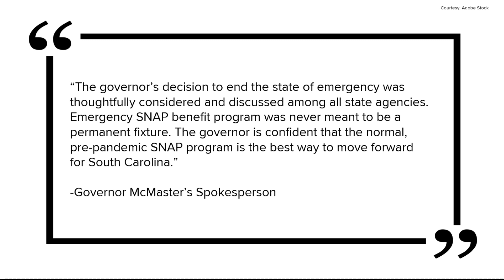Extra food benefits will soon come to an end for South Carolina residents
Governor Henry McMaster recently ended South Carolina's state of emergency due to COVID-19. McMaster said it was no longer necessary as cases of the virus decline, but the end of South Carolina's state of emergency means the end of added benefits, including food assistance.

"What it does for families is just incredible, it just does not make sense for it to be eliminated," Sue Berkowitz, Director of South Carolina Appleseed Legal Justice Center said.